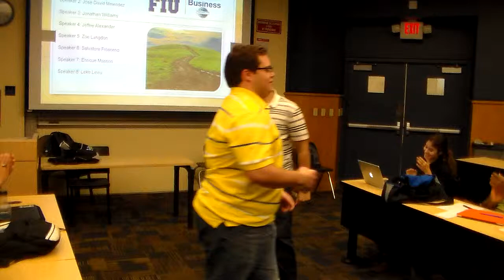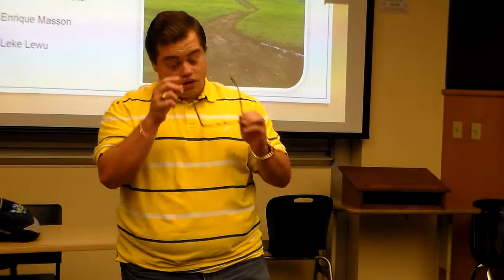Toastmasters at FIU: Enrique Masson Speak-a-thon